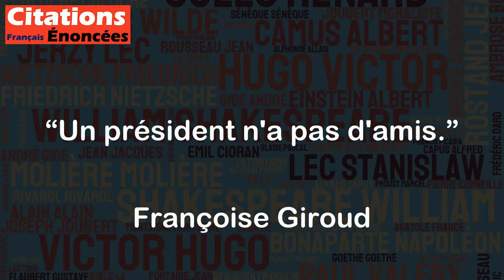Un président n'a pas d'amis. - Françoise Giroud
Cette citation de Françoise Giroud suggère que le rôle du président est de prendre des décisions qui peuvent parfois être difficiles ou impopulaires, et que ces décisions peuvent affecter ses relations personnelles. En d'autres termes, le président doit mettre de côté ses relations amicales pour prendre des décisions impartiales et responsables pour le bien commun. Cela souligne l'importance de la neutralité et de l'intégrité dans l'exercice du pouvoir, et rappelle que les dirigeants doivent faire passer l'intérêt général avant leurs intérêts personnels.